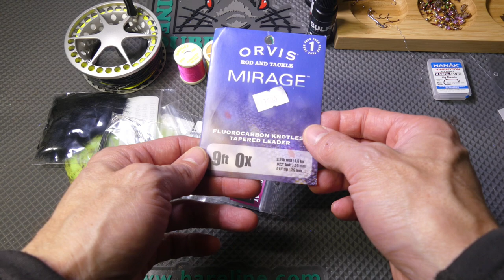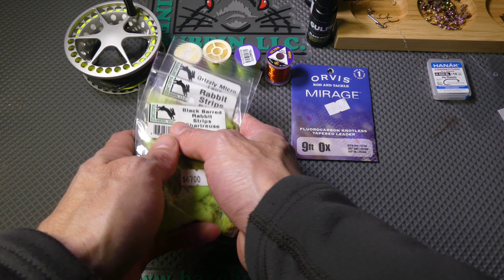Unboxing compra tienda de pesca con mosca Gray Fly Puerto Varas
Unboxing de las cosas que compre en mi visita a la tienda Gray Fly de pesca con mosca que queda en el centro de la ciudad de Puerto Varas después de hacer el video en donde la muestro para que los suscriptores del canal conozcan otra alternativa y sepan que la tienda es distribuidora en Chile de productos Orvis y que se pueden hacer cargo de sus garantías de la marca a pesar de no haber comprado ahí.
Además de mostrar las cosas que compre, explico una técnica que utilizo para le pesca con streamers.

San Francisco #447, Puerto Varas.
Puerto Varas.